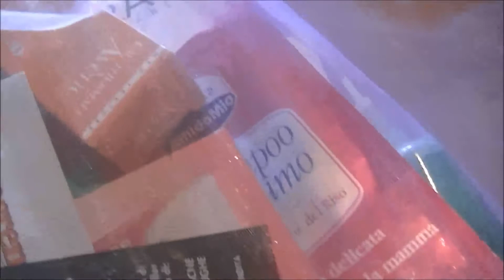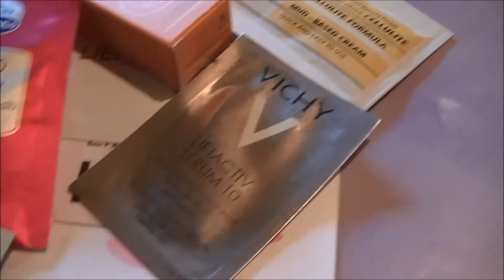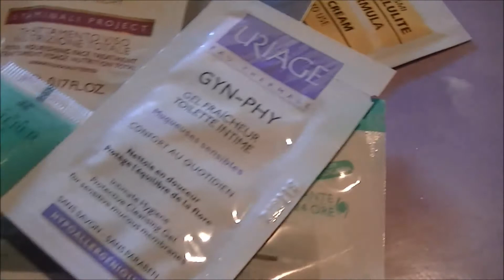GIVEAWAY ON MY FB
❤BLOG (Moda, Shopping, Make-Up, Beauty, AVON, e tanto altro)
Iscriversi è semplice, basta cliccare su "UNISCITI A QUESTO SITO" e sarete sempre aggiornate sulle novità del momento!